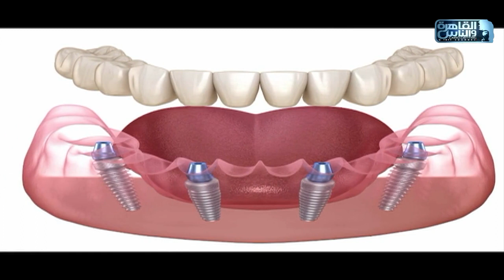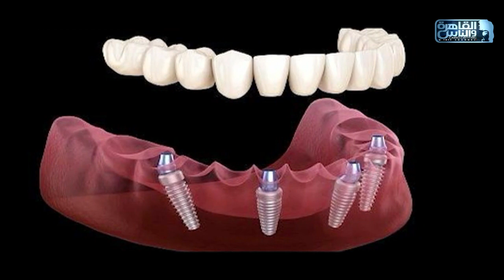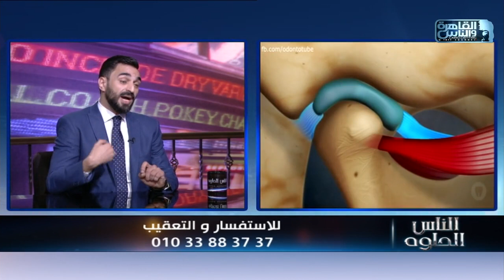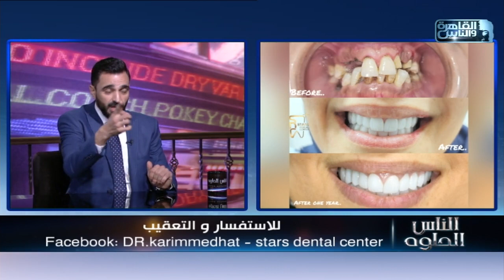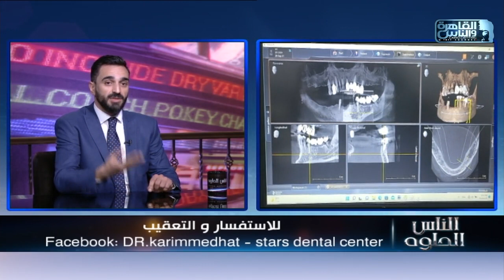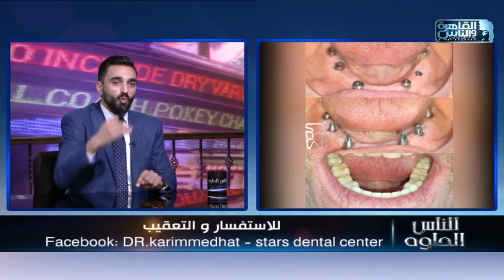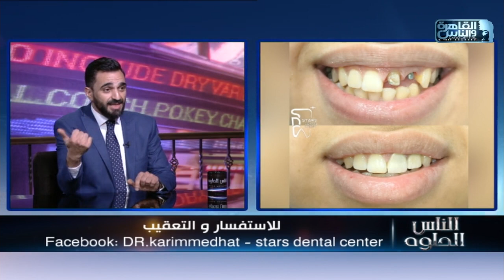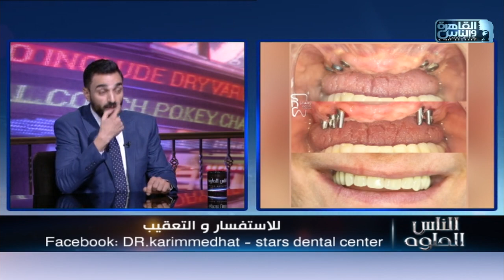الناس الحلوة | علاج فقدان الاسنان وزراعة الاسنان مع دكتور كريم مدحت